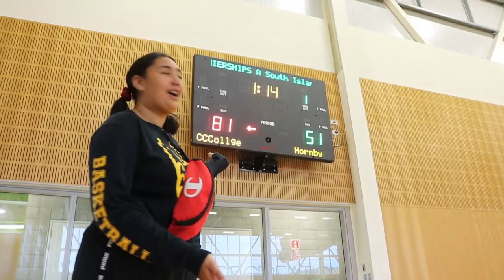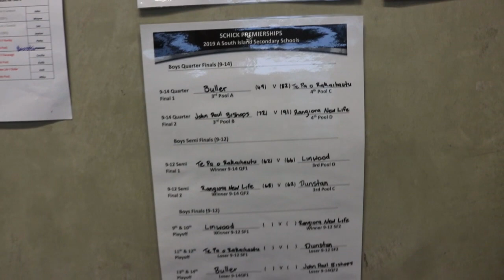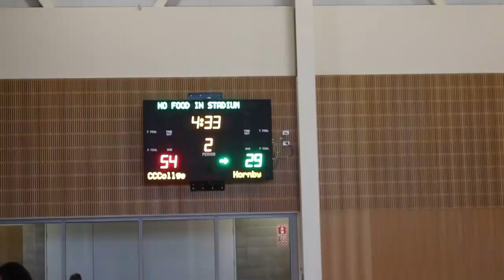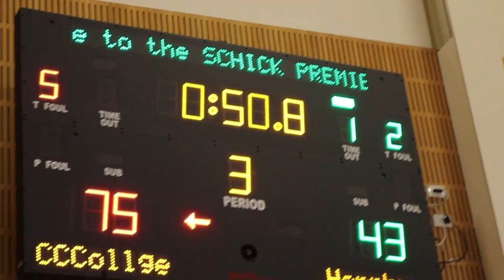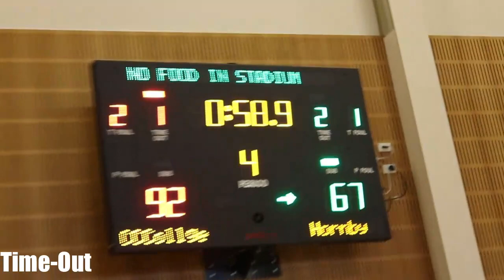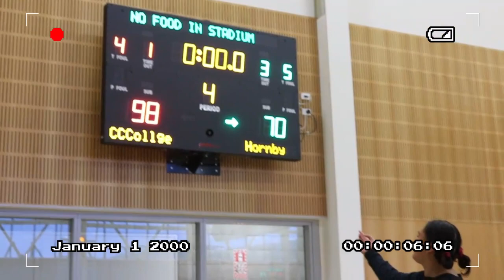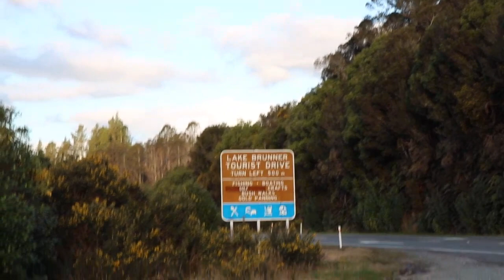Last moment in Greymouth SI Tournament 6-09-19 | Vlog 9 part III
Hi guys it's your boi Artok'x Welcome to vlog #9 part III

Here's Another Day Another Vlog!!

Our last moment in Greymouth SI Tournament. then 3 weeks before Nationals in Palmerston North.

Hornby High School Basketball Tournament in Greymouth  So much unforgettable moment shout out to all the bois yous are the best team ever had hahaha.